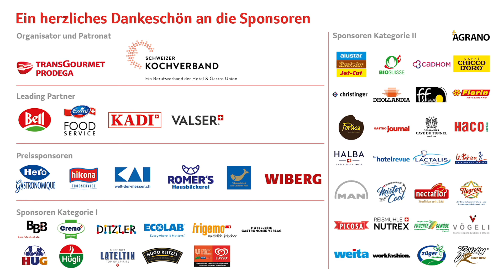«gusto22» Finalistin - Athina Karavouzi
«gusto22» - Videoporträts
Die Finalteilnehmenden stellen sich vor

Ende März steigt das grosse Finale der Schweizer Meisterschaft der Kochlernenden im 2. und 3. Lehrjahr.